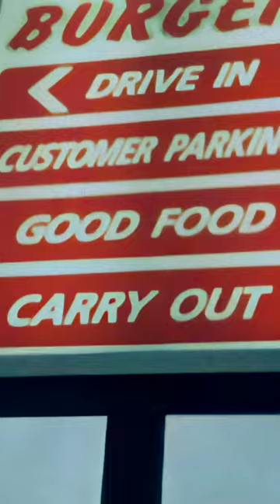Das ganze Universum passt da hinein.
"Westernhagen 75 (75 Songs / 1974 – 2023)" jetzt auf Vinyl oder CD hier bestellen

„75LIVE“

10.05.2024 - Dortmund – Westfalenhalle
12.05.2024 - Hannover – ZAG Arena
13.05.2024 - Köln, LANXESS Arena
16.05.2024 - Leipzig, Quarterback Immobilien Arena
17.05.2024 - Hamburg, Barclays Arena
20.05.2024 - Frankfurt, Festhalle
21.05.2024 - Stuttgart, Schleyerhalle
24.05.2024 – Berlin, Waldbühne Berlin